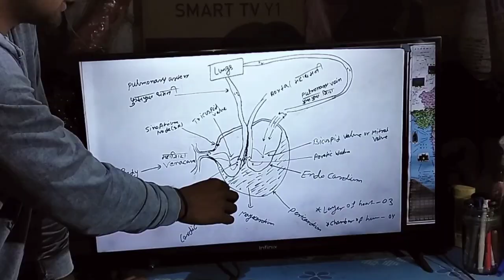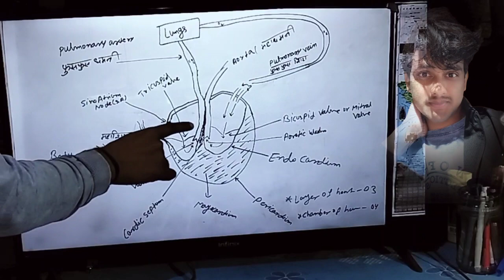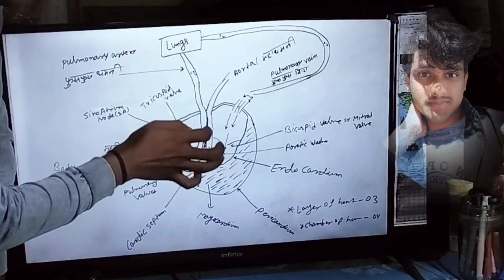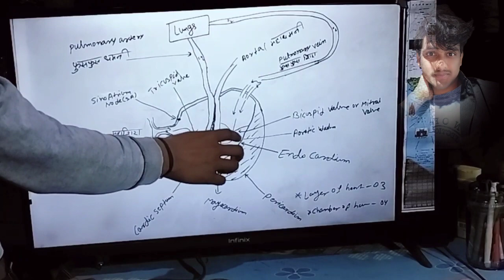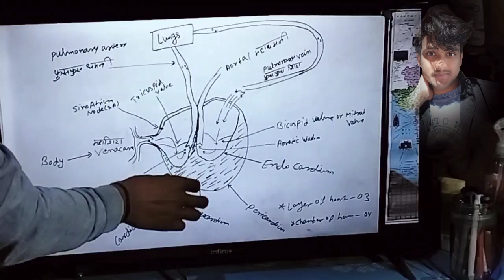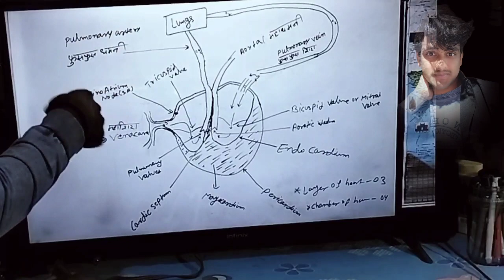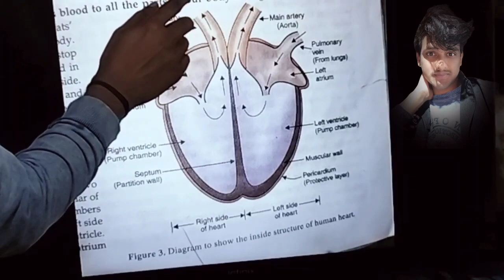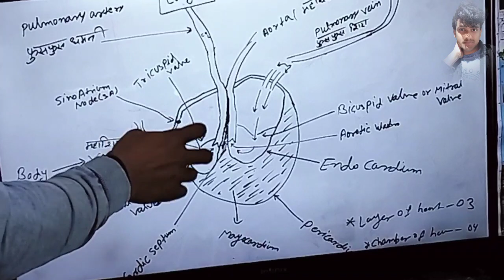Circulatory system part -03 ( heart ❤️) structure & function of the heart